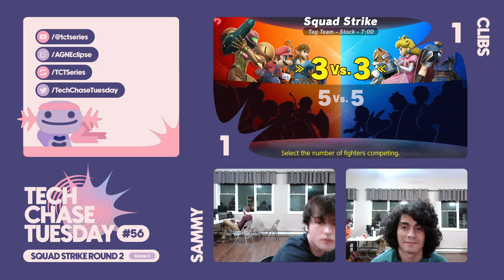Sammy (Byleth/Luigi/Roy/Mac/Pit) vs Clibs (Shulk/Yink/Joker/Fox/And More!) | Squads Round 2 | TCT 56